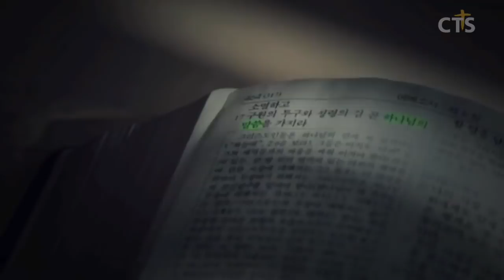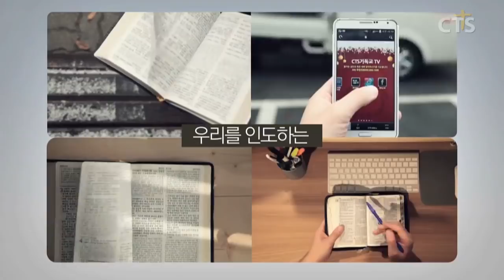김운성목사 설교_영락교회 | 하나님이 독생자를 보내심은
하나님이 독생자를 보내심은

7. 사랑하는 자들아 우리가 서로 사랑하자 사랑은 하나님께 속한 것이니 사랑하는 자마다 하나님으로부터 나서 하나님을 알고
8. 사랑하지 아니하는 자는 하나님을 알지 못하나니 이는 하나님은 사랑이심이라
9. 하나님의 사랑이 우리에게 이렇게 나타난 바 되었으니 하나님이 자기의 독생자를 세상에 보내심은 그로 말미암아 우리를 살리려 하심이라
10. 사랑은 여기 있으니 우리가 하나님을 사랑한 것이 아니요 하나님이 우리를 사랑하사 우리 죄를 속하기 위하여 화목 제물로 그 아들을 보내셨음이라